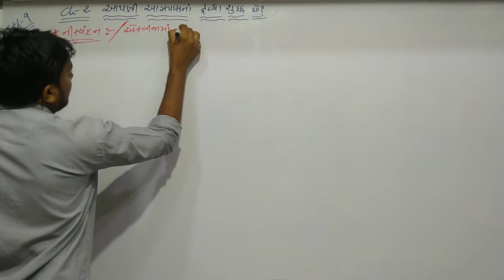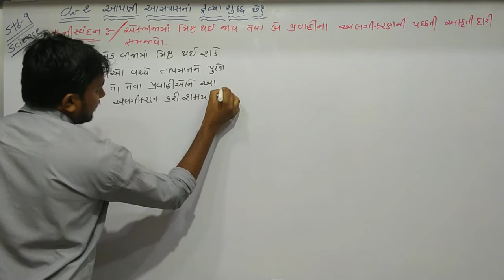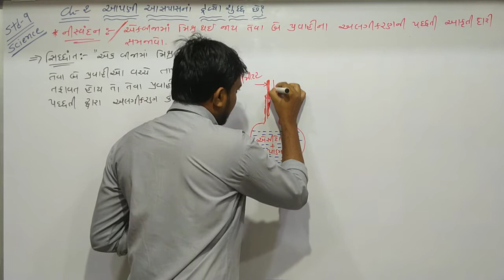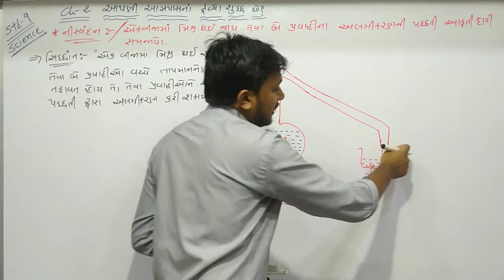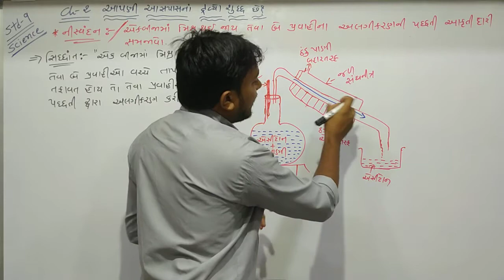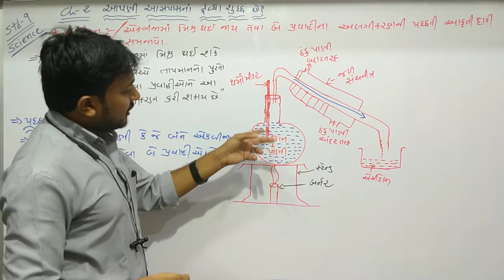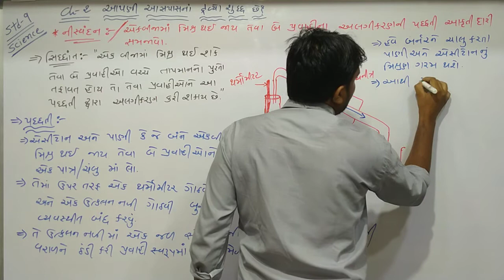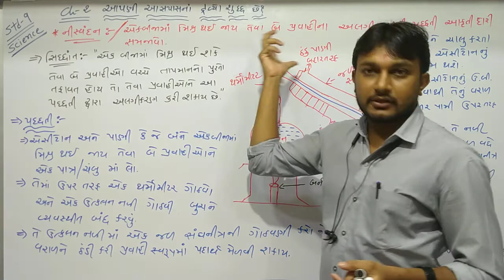GUJ MED || STD 9 || Ch 2 || આપણી આસપાસના દ્રવ્યો શુધ્ધ છે ? || Lecture 14 || Milan sir